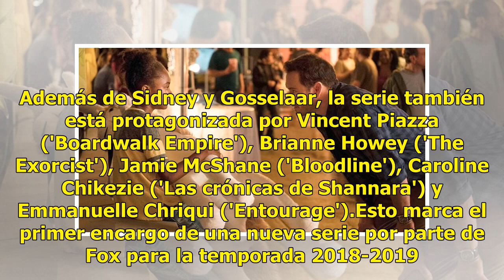Fox da luz verde a 'The Passage', con Mark-Paul Gosselaar